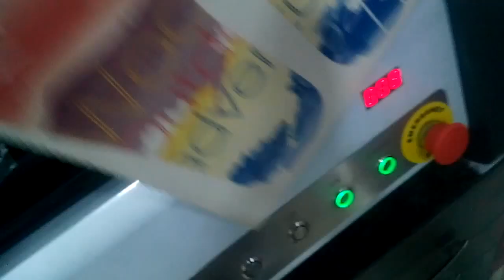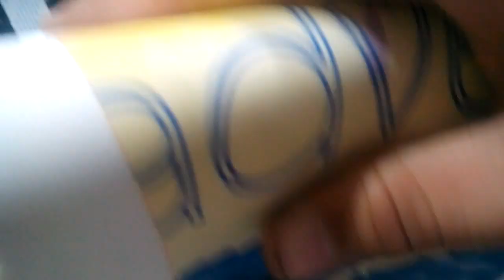Eva Sole Printing Machine In India , Eva Slipper Printing Machine In India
Eva Sole Printing Machine Now With Dual Head Technology in India Now. Get this Eva Slipper Printing Machine at affordable price with 12cm max thickness and CMYK+W/CMYK+CMYK color mode. Its easy Photo Print software makes its operation so easy. So Install this Eva Slipper printing machine at 450W Power consumption throw out your old printing technologies.

Some Features of this XIS 1523 Eva Slipper Printing Machine In India.

1. Smart function of printing white base and color images together.

2. Modern design, easy operation & convenient maintenance.

3. Advance Ink Tank system with electronic level sensors

4. Equipped with white ink shaking motors.

5 Print Head Protection with automatic height sensor.

6. Automatic head cleaning function prevents print head clogging.

7. Suitable for printing Ceramic Tiles, Corporate gifts, Sun Boards, leather and personalized gift items.

8.Can print on Leather, Plastic, Wood, Glass, Metal, Ceramic Tiles, PVC, Acrylic, Mug, Cup, Glass and Jeans Patches etc.

StumbleUppon

blogger